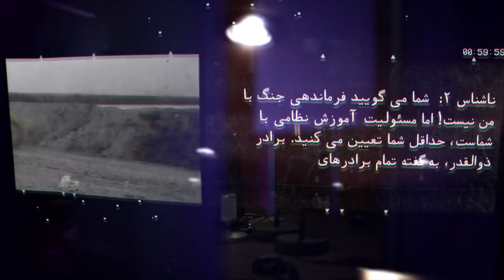دعوای فرماندهان جنگ، چطور آینده ایران را شکل داد؟ صفحه دو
مستند کودتای خزنده، از همکارم حسین باستانی که به تازگی از بی بی سی فارسی پخش شد، به جزییاتی از یک نوار سه ساعته می پردازد که در آذر سال ۶۳، چهار سال بعد از شروع جنگ، از یک جلسه بین فرماندهان وقت سپاه ضبط شده. جوانان بیست وچند ساله ای که دو دسته شدند. یک دسته  از آنها، به حاشیه رانده شدند ، برخی به عنوان بسیجی ساده به جنگ رفتند و کشته شدند، برخی دیگر به عنوان معترض و منتقد نظام زندانی یا کنار گذاشته شدند . و دسته دوم، مردانی هستند که تا امروز، در نقاط حساس نظام جمهوری اسلامی مشغول کارند.
در این برنامه، نگاهی به سپاه پاسداران انقلاب اسلامی از درون آن. چطور دعوای بین فرماندهان سپاه در سالهای آغازین پس از انقلاب، آینده سیاسی ایران را شکل داده است؟
محسن سازگارا، از منتقدان نظام جمهوری اسلامی و از پایه گذاران سپاه پاسداران انقلاب اسلامی، عضو شورای مدیریت گذار
علیرضا نامور حقیقی ، تحلیلگر مسائل سیاسی ایران . آقای نامور حقیقی